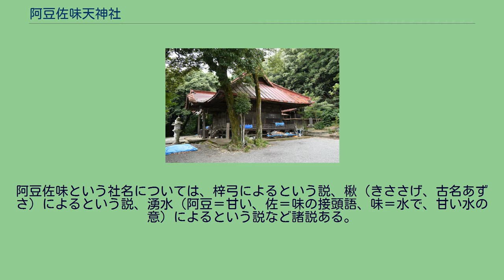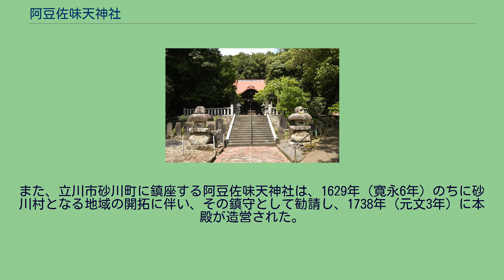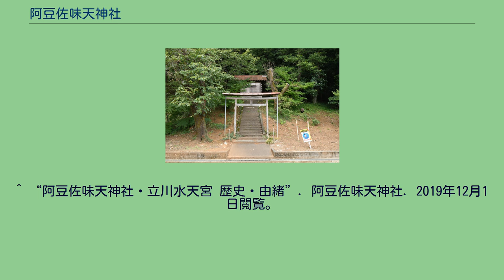阿豆佐味天神社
鳥居 阿豆佐味天神社（あづさみてんじんじゃ）は、東京都西多摩郡瑞穂町にある神社。
他の阿豆佐味天神社の総本宮である。
瑞穂町と武蔵村山市のほぼ境界上の狭山丘陵南麓部に位置する古社で、『延喜式神名帳』には武蔵国多摩郡八座の一座に数えられている。
社殿 社伝によれば、寛平4年（892年）桓武平氏の祖・高望王が創建したという。
村山郷の総鎮守で、武蔵七党の一、村山党（高望王の子孫で秩父平氏の流れを汲む）の氏神として崇敬を受けた。
阿豆佐味という社名については、梓弓によるという説、楸（きささげ、古名あずさ）によるという説、湧水（阿豆＝甘い、佐＝味の接頭語、味＝水で、甘い水の意）によるという説など諸説ある。
天正12年（1584年）、慶長3年（1598年）の修復を経て、享保年間（1716年-1736年）村山土佐守により社殿の修復が行われ、その後も後北条氏が社領15貫文、徳川幕府が朱印地12石を寄進するなど、歴代領主から厚く遇されている。
明治6年（1873年）郷社に列格した。
因みに殿ヶ谷の地名は、村山党の居館があったことに由来するという。
社頭前には文久3年（1863年）の社号標がある。
また、立川市砂川町に鎮座する阿豆佐味天神社は、1629年（寛永6年）のちに砂川村となる地域の開拓に伴い、その鎮守として勧請し、1738年（元文3年）に本殿が造営された。
砂川の新田開発を行った岸村（現在の武蔵村山市岸）の村野氏（後の砂川氏）は村山党の後裔を称する。
また、小平市小川町の小平神明宮、同市仲町の熊野宮は、同じく小川新田の開発を行った岸村の小川氏と、当社の社家、宮崎氏が、岸村に鎮座していた当社の摂社、神明社と熊野宮を勧請したものである。
注釈 出典 ^ a b c d e f 東京都神社庁. ^ 『東京都神社名鑑　下巻』東京都神社庁、1986年3月、324-325頁。
^ “阿豆佐味天神社・立川水天宮 歴史・由緒”. 阿豆佐味天神社. 2019年12月1日閲覧。
^ 小平神明宮 ^ 熊野宮